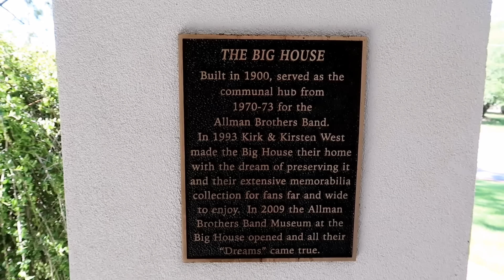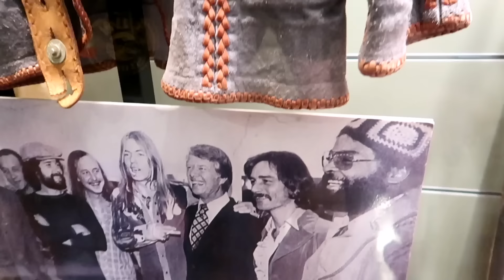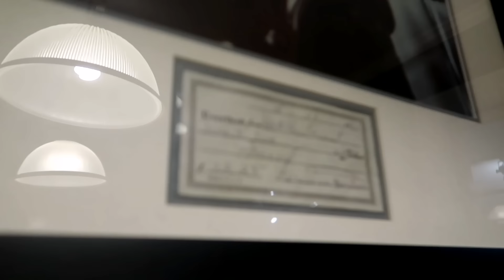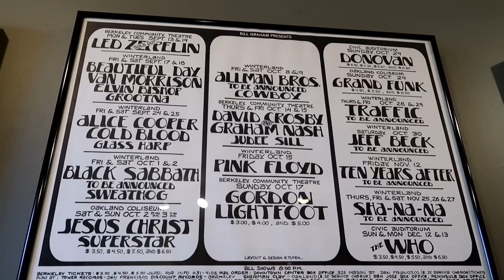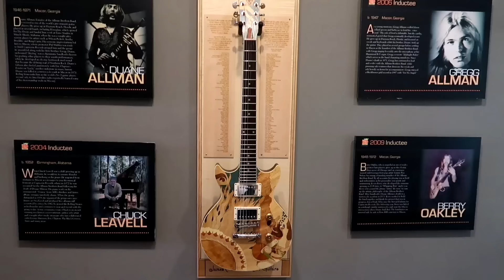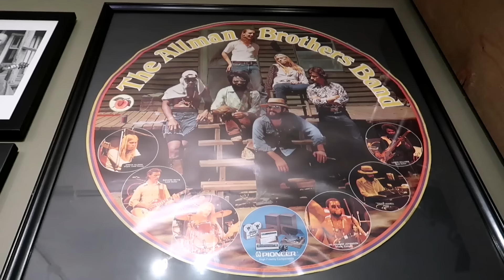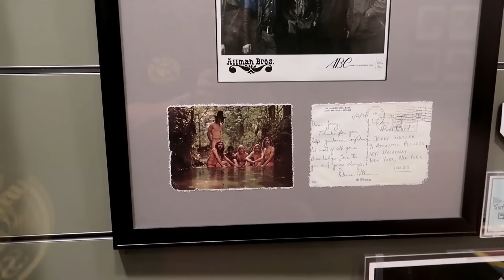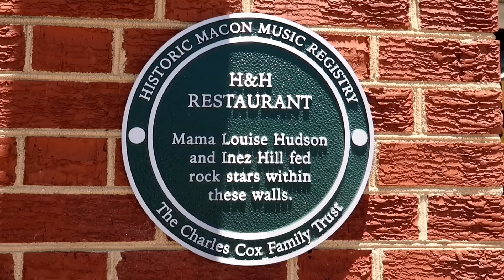ALLMAN BROTHERS BAND The Big House Museum - H & H Soul Food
#1056 ALLMAN BROTHERS BAND The Big House Museum - H & H Soul Food - MACON GA Travel Vlog (6/28/19)